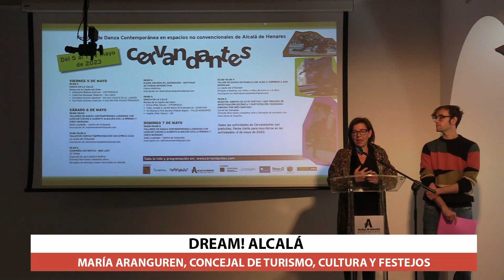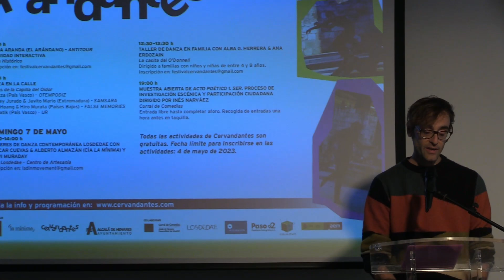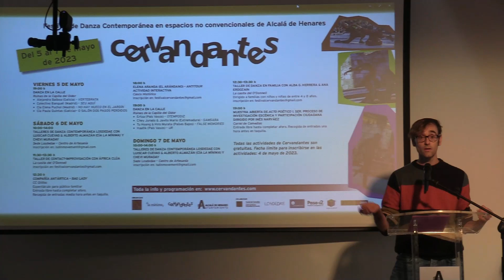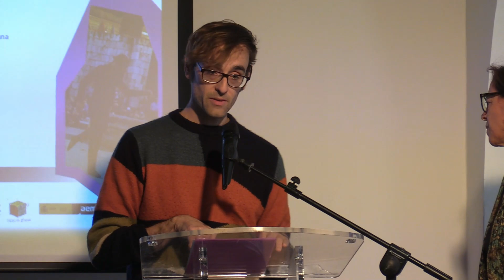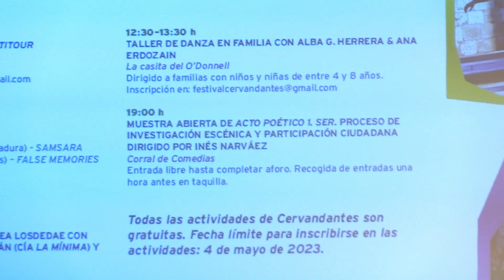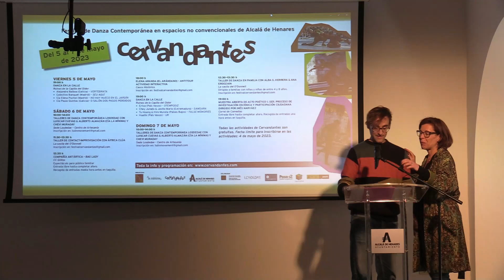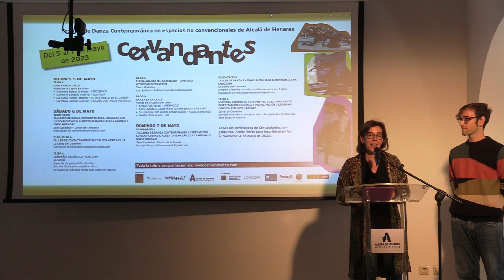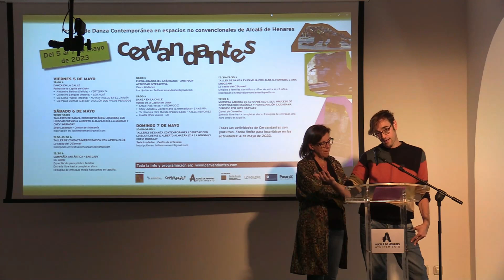Presentación de Cervandantes 2023, Festival de danza contemporánea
Alcalá de Henares acogerá del 5 al 7 de mayo una nueva edición de ‘Cervandantes’, Festival de danza contemporánea. Ver noticia